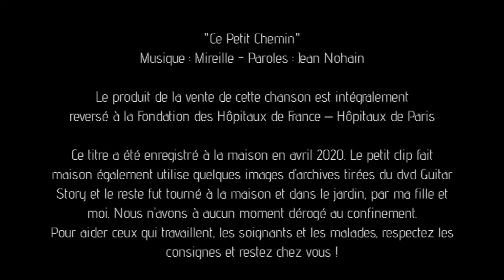Jean Pierre Danel Ce Petit Chemin (Fondation des Hôpitaux de France) Version sans présentation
Le produit de la vente de cette chanson est intégralement reversé à la Fondation des Hôpitaux de France – Hôpitaux de Paris

Ce titre a été enregistré à la maison en avril 2020. Le petit clip fait maison également utilise quelques images d’archives tirées du dvd Guitar Story et le reste fut tourné à la maison et dans le jardin, par ma fille et moi. Nous n’avons à aucun moment dérogé au confinement.
Pour aider ceux qui travaillent, les soignants et les malades, respectez les consignes et restez chez vous !
Courage à tous. Prenez soin de vous !
Jean-Pierre Danel

Images : Jean-Pierre & Philippine Danel
Montage : Eric Prados
Multitasking à distance : Mathias Schuber & Nathalie Nain
Bravo à Marie !